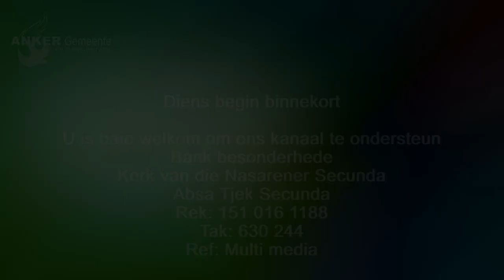6 Mrt 2022 - Ds Andries Joubert - 'n Gesonde siel en gees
Anker Gemeente Secunda